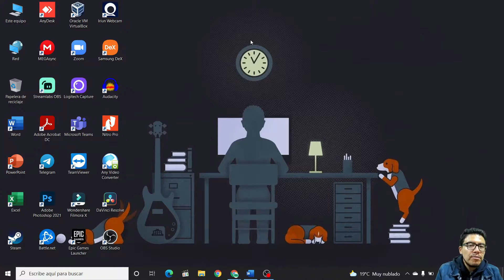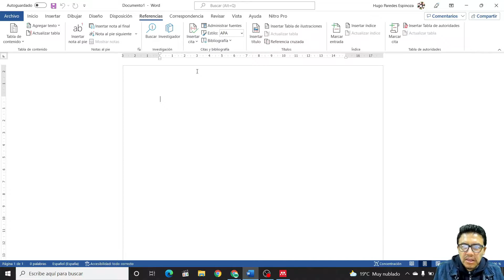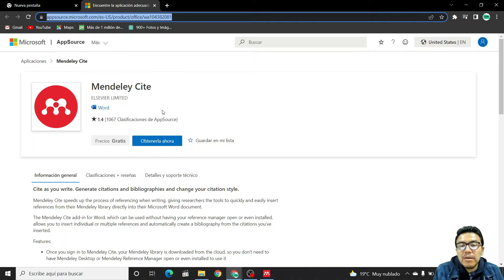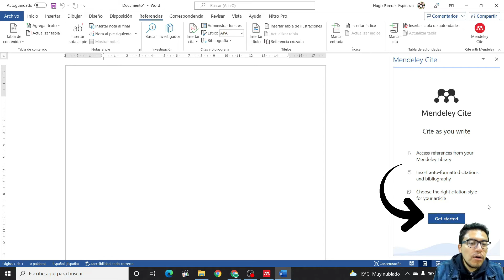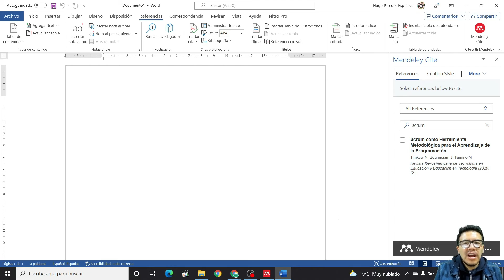Como Actualizar e Instalar el Plugin de MENDELEY para WORD 😊💻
Buen día Comarca Digital, en este video les enseñamos Como Actualizar e Instalar el Plugin de MENDELEY para WORD, para que puedan usar todas las herramientas de Mendeley de forma integrada en la plataforma de Word.